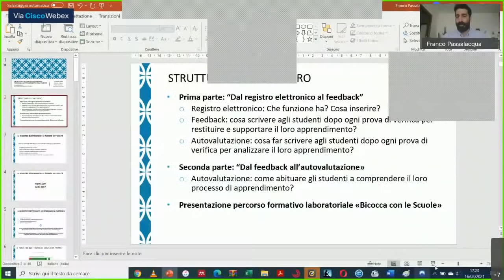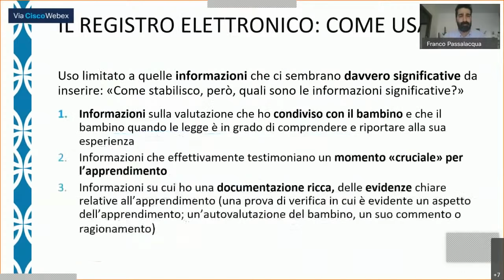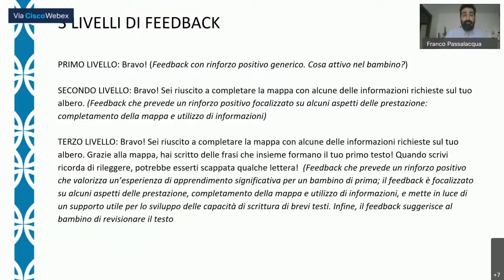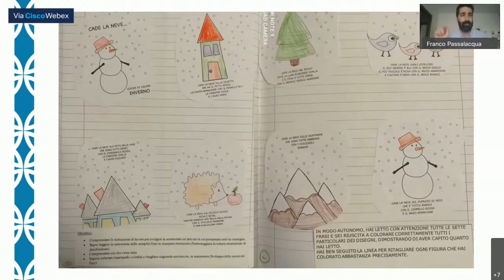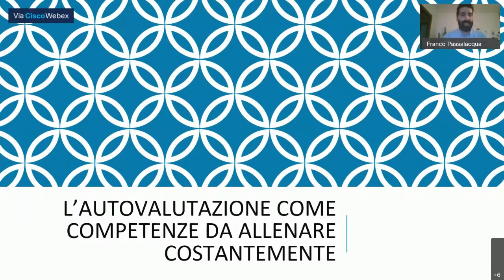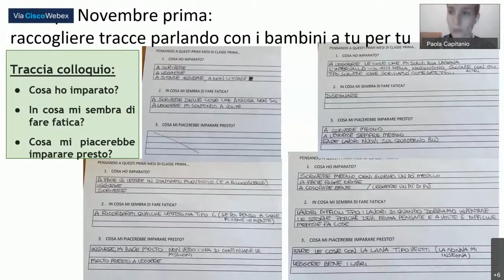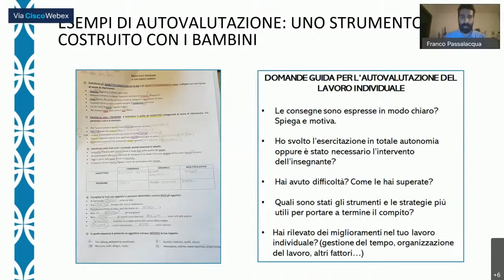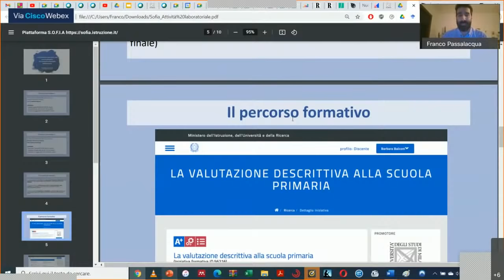La valutazione descrittiva in itinere: feedback e autovalutazione degli studenti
Su trovate i materiali del webinar e una ricca sezione con percorsi e strumenti sulla valutazione descrittiva

Il secondo incontro del ciclo organizzato da Bicocca con le Scuole vedrà la partecipazione di:

Elisabetta Nigris – Delegata della Rettrice per la formazione insegnanti e per il faculty development, Università degli Studi Milano-Bicocca

Barbara Balconi – Università degli Studi Milano-Bicocca

Paola Capitanio – Insegnante Scuola Primaria, Università degli Studi Milano-Bicocca

Franco Passalacqua – Università degli Studi Milano-Bicocca